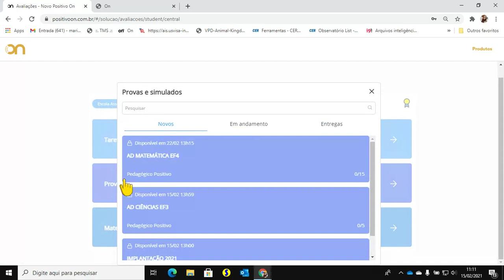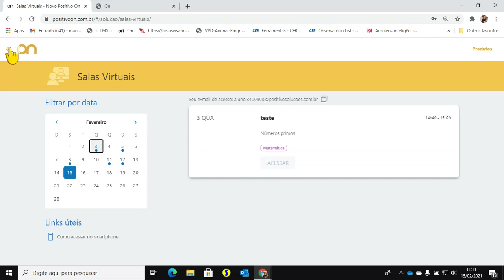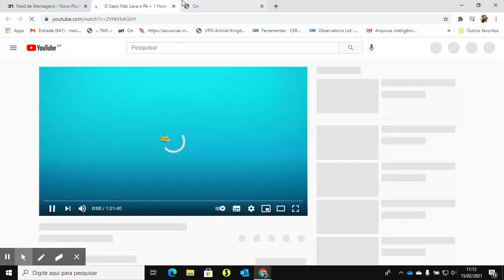O que mudou no Positivo On Aluno?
Confira as principais mudanças no Positivo On.